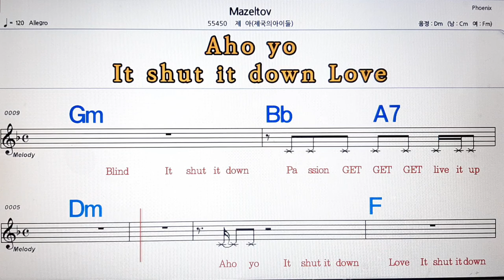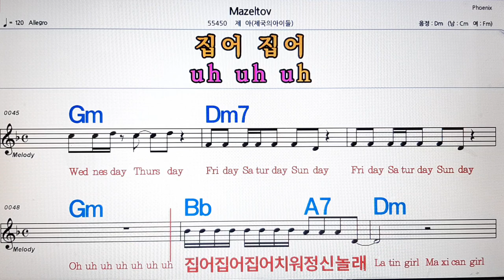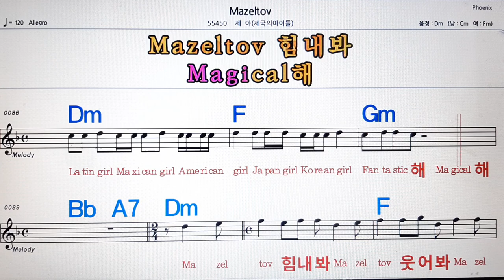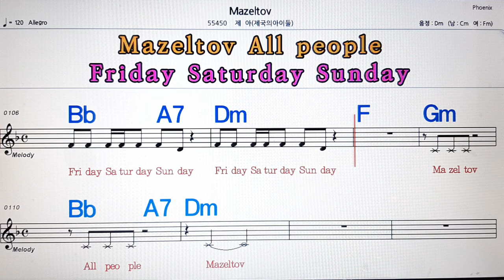Mazeltov/제아(제국의아들)💋노래방, 악보,반주, 가라오케 ,코드, 가사 .💖Karaoke, Sheet music ,Chord, Lyrics ,MR